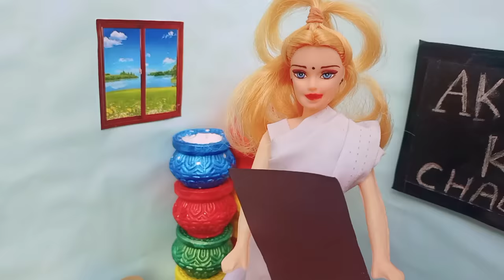Barbie Doll All Day Routine In Indian Village/Sita Ki Kahani Part-39/Barbie Doll Bedtime Story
Dolls village
Bedtime story
Barbies village
Village Barbies
Barbie village routine
Barbie doll
Barbie video
Mini foodies
Mini foodkey
Barbie kids video
Barbie cartoon
Cartoon
Barbie barbie
Barbie daily routine
Miniature barbie's
Gudda gudiya
Barbie
Barbie and Ken doll
Hindi stories
Moral stories
Barbie doll bed time story
Barbie doll poor time story
Hindi kahani
Drawing Competition barbies
Pizza Party
Pizza Party Barbies mein
Suhana